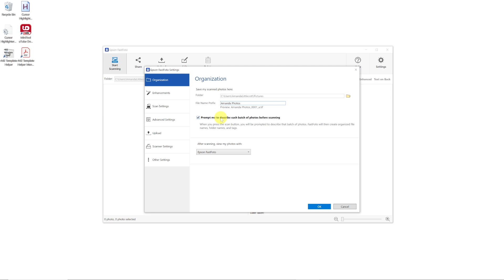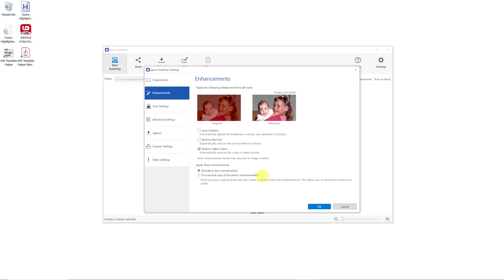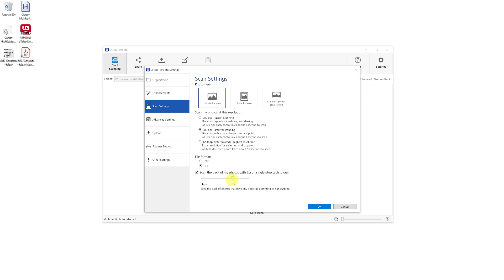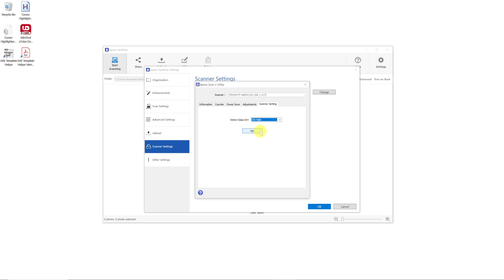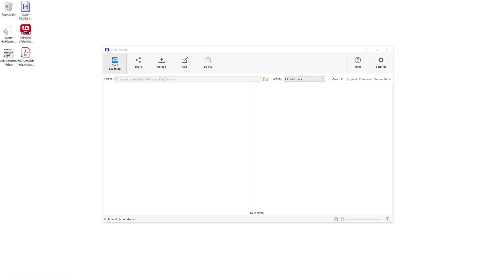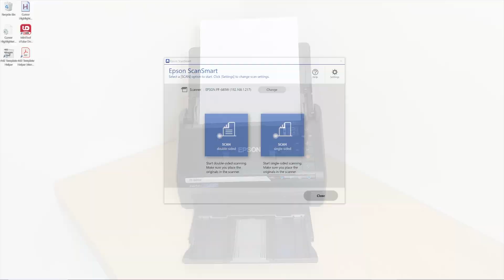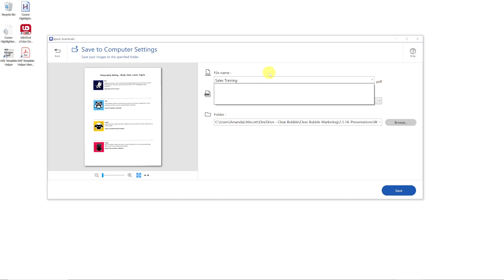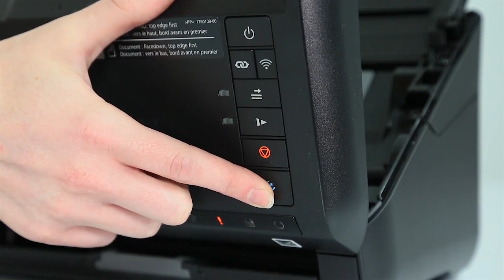Digitize your photos in seconds with Epson FastFoto FF 680w photo scanner | Photo Scanner Reviews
You've got this sparkling new Epson fastfoto 680W photo scanner but how on earth do you use it.
In this video Amanda Littlecott The Photo Organiser walks you through how to use the Epson fastfoto.

CHAPTERS
00:00 - Intro
01:00 - What is the Epson FastFoto 680W?
01:29 - Setting it up
02:46 - Settings for scanning photos
06:12 - Scanning Photos
08:32 - Scanning Documents
09:49 - Maintaining the scanner
10:58 - Epson FastFoto: The Lowdown
12:04 - What Next…

Photo Cloud Storage is a great way to keep your photos safe and sound, but which one is right for you?
Just answer a few questions and you will...
⭐️ Find Your Perfect Photo Cloud Storage! ⭐️

Are you struggling to actually start organising all your photos and videos, don't know where to start I have put together a FREE simple straight forward QUICK START GUIDE TO ORGANISING YOUR PHOTOS click through and I will see you there!

MY GO-TO PHOTO-SORTING TOOLS
SORTING TOOLS

DVD CONTENT EXTRACTION
Got a DVD that won't give up its content try out CDRoller

My favourites include
LaCie Rugged SSD
WD My Passport Ultra